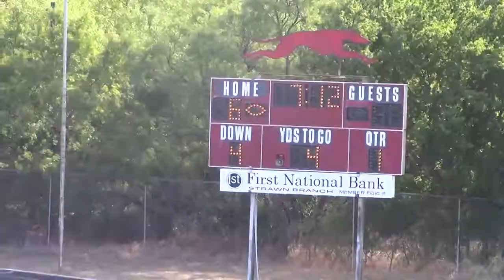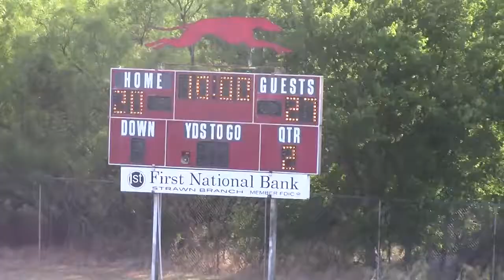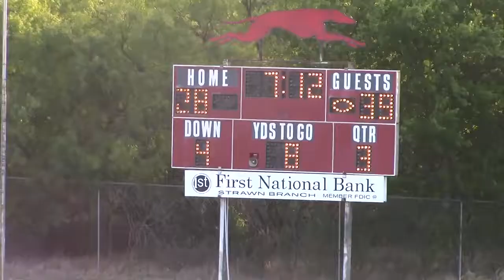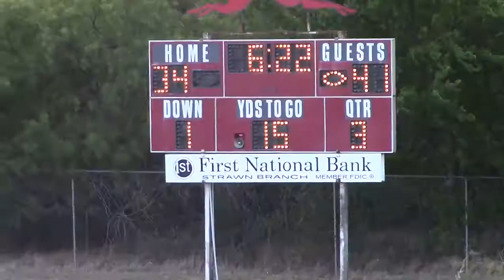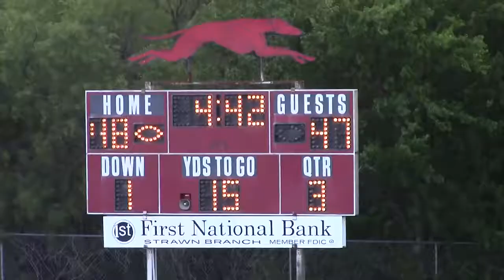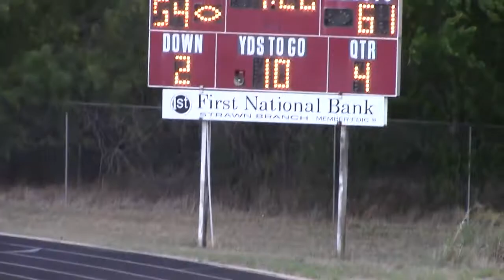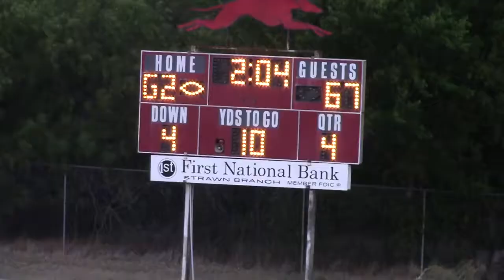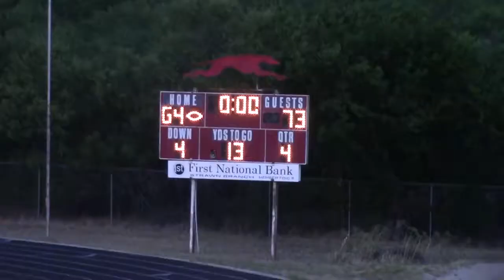2018 Brazos Bowl 6-man Football All-Star Game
Played in Strawn, TX.

for state games, 8man games, greatest game and TX vs other states.